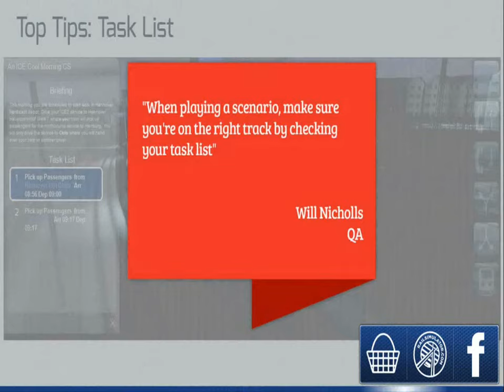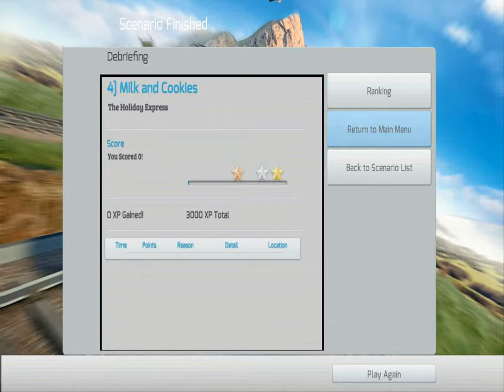Train Simulator 2014 "Christmas Edition" - Part 5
It's time for some more Train Simulator 2014! :D I hope you enjoy!